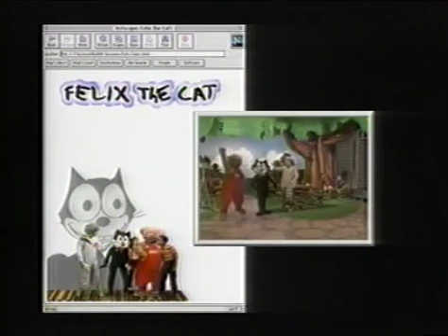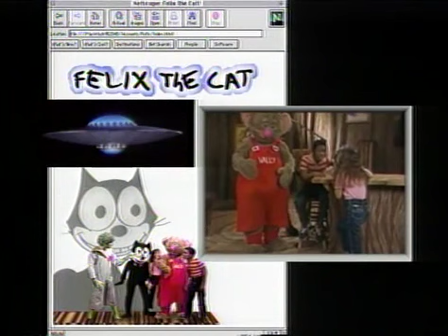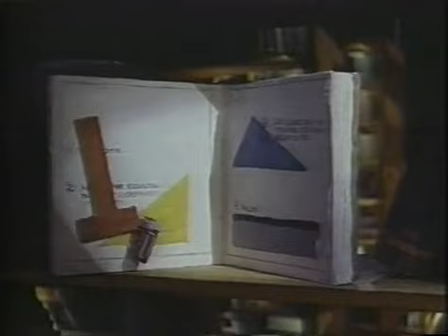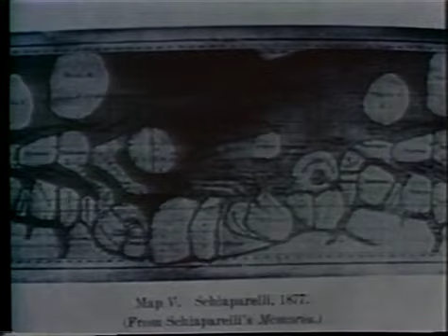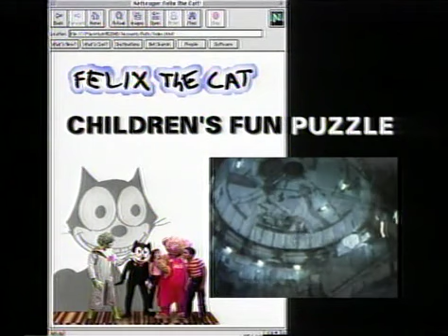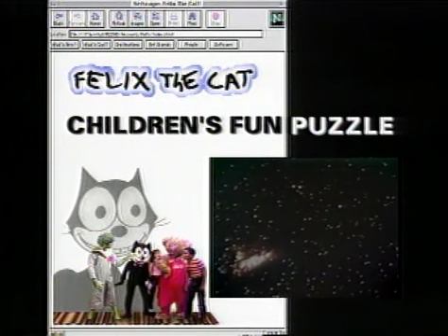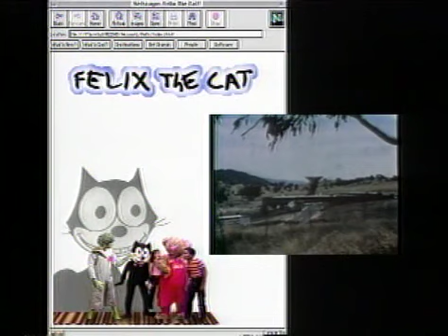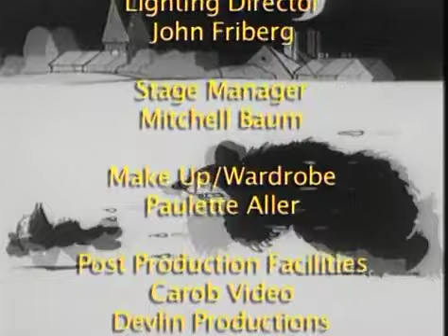Give Us a Lift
Yoyo, an mysterious man, accidentally make Jennifer, Sean and Wally to go home and Felix didn't do anything wrong, so he visits him